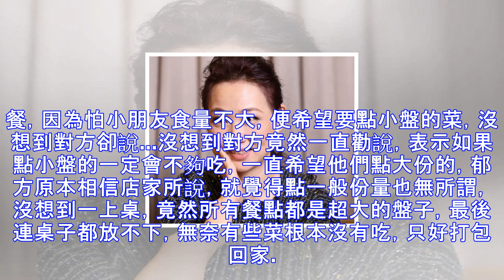郁方痛批餐廳詐欺「再去就是傻」！老闆出面澄清有誤會...卻遭打臉「想找臺階下嗎」？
出道多年的台灣女星郁方，除了參與戲劇演出、主持外，還接了不少代言，被稱為「東北角天后」，她11年前嫁給珠寶小開陳昱羲後，過著幸福的豪門生活，目前定居在永康商圈一帶。不過日前卻傳出，她在一間知名餐廳用餐時，竟然被對方敲詐，如今店家出來解釋希望平息眾怒，沒想到又遭到郁方打臉...圖片來源：郁方臉書，下同前天(27日)郁方在臉書發文揶揄，「這就是台灣最美的風景」，是怎樣的事情讓她火氣這麼大？原來是她前幾日在永康商圈一間「呂X食堂」用餐，她當時帶著5個孩子用餐，因為怕小朋友食量不大，便希望要點小盤的菜，沒想到對方卻說...沒想到對方竟然一直勸說，表示如果點小盤的一定會不夠吃，一直希望他們點大份的，郁方...
源: pixpo